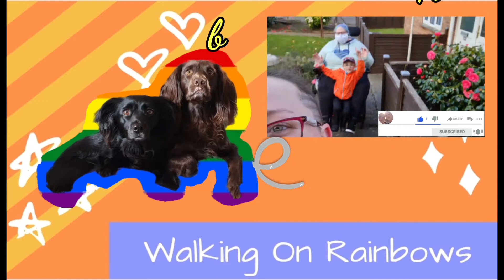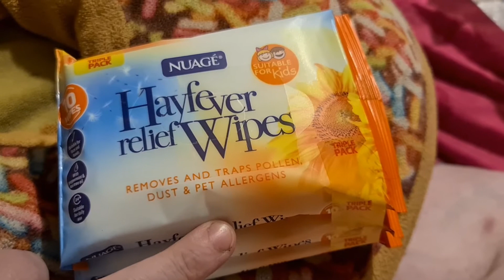Giving Stuff Away For Free ☆31.5.21☆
As you know we have been doing our best to sort the house out as much as possible. It has now got to the stage where we need to start getting rid of the stuff we've boxed up.

Money off apps:

Shopmium:

t76d3

Free prints referal code (works for free print normal photo app and also the free prints photo book app: fbfp521781